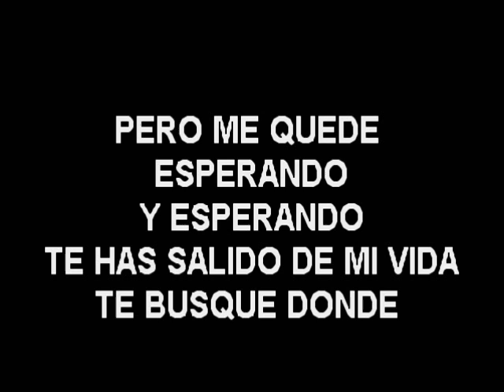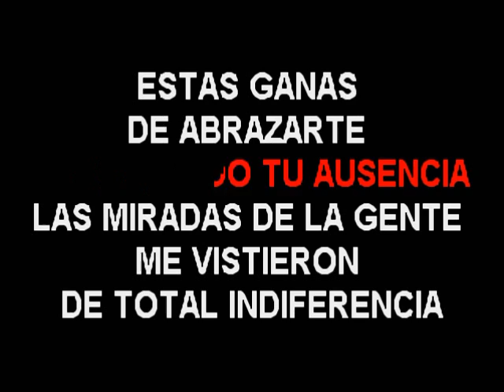MARCO ANT SOLIS TRES SEMANAS VERSION BACHATA KARAOKE